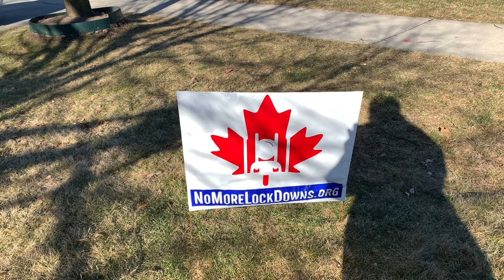Как утепляться СТИЛЬНО/ ZARA очень тёплый пуховик/ Проверка в холодном Канадском климате/ Прогула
Сегодня выгуливаю Новый пуховик ZARA, проверяю его на морозоустойчивость в холодном канадском климате! Утепляемся стильно!!! Погуляем, поболтаем!!!